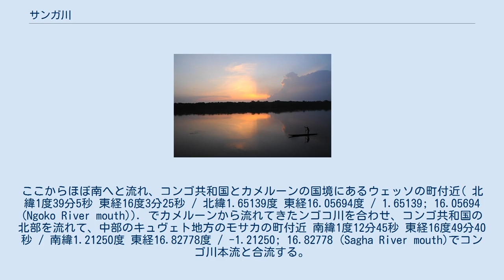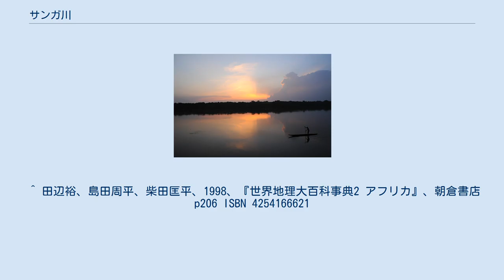サンガ川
サンガ川（サンガがわ、Sangha River）は、アフリカ中部の河川。
コンゴ川の支流であり、中央アフリカ、カメルーン、コンゴ共和国を流域とする。
 サンガ川は( 北緯3度30分55秒 東経16度2分50秒 / 北緯3.51528度 東経16.04722度 / 3.51528; 16.04722 (Sangha River head))の地点にあるノラの町で、マンベレ川とカデイ川の二つの川が合流してサンガ川と名を変える。
ここからほぼ南へと流れ、コンゴ共和国とカメルーンの国境にあるウェッソの町付近( 北緯1度39分5秒 東経16度3分25秒 / 北緯1.65139度 東経16.05694度 / 1.65139; 16.05694 (Ngoko River mouth)). でカメルーンから流れてきたンゴコ川を合わせ、コンゴ共和国の北部を流れて、中部のキュヴェト地方のモサカの町付近 南緯1度12分45秒 東経16度49分40秒 / 南緯1.21250度 東経16.82778度 / -1.21250; 16.82778 (Sagha River mouth)でコンゴ川本流と合流する。
 サンガ川は全域で船の航行が通年可能であり、中央アフリカ・コンゴ共和国両国にとって貴重な交通路となっている。
 ^ 田辺裕、島田周平、柴田匡平、1998、『世界地理大百科事典2 アフリカ』、朝倉書店 p206 ISBN 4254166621